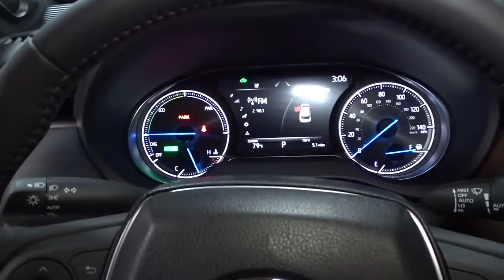2022 Toyota Venza Hillside, Newark, Union, Elizabeth, Springfield, NJ 220517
2022 Toyota Venza available in Hillside, New Jersey at Route 22 Toyota. Servicing the Newark, Union, Elizabeth, Springfield, NJ area.

The Smart Way To Buy! Are you tired of hidden fees and bogus rates ruining your search process? Now there's a way to avoid all of the nonsense. Introducing the smart way to buy from Route 22 Auto's. The advantages of the smart way to buy are endless. There is no pressure throughout your search. You can finally feel at ease when purchasing a car. Since there are no hidden fees, there are no surprises or gimmicks revealed when you finally make a decision. Route 22 Autos salespeople are direct and value your time, so there is no back and forth or confusion. They know it's necessary for you to feel comfortable during the buying process and want to be trusted. The smart way to buy is smart for a reason. The team at Route 22 Auto's does Internet research every day to discover the right price for you. They make sure to look at competitors' pricing and numbers from industry experts so you can feel confident that you're getting the best offer possible. The main factors that contribute to your final cost are market value, product availability, days' supply in the market and the product age, color and equipment. It's easy to feel secure with the smart way to buy. This Toyota includes: DOOR EDGE GUARDS (TMS) (PPO) PAINT PROTECTION FILM (TMS) (PPO) 50 STATE EMISSIONS ADVANCED TECHNOLOGY PACKAGE Variable Speed Intermittent Wipers Intermittent Wipers Heads-Up Display Rain Sensing Wipers ALL-WEATHER FLOOR LINERS PREMIUM PAINT ROOF RACK CROSS BARS (TMS) (PPO) Luggage Rack *Note - For third party subscriptions or services, please contact the dealer for more information.* Want more room? Want more style? This Toyota Venza Limited is the vehicle for you. You appreciate the finer things in life, the vehicle you drive should not be the exception. Style, performance, sophistication is in a class of its own with this stunning Toyota Venza Limited. Stylish and fuel efficient. It's the perfect vehicle for keeping your fuel costs down and your driving enjoying up. Navigate through all the icky weather with ease in this AWD-equipped Toyota Venza, and even get non-stop traction for your non-stop lifestyle! In addition to the amazing traction control, you may even qualify for an insurance reduction with this AWD vehicle.
Radio w/Seek-Scan, Clock, Speed Compensated Volume Control, Steering Wheel Controls and Radio Data System,Radio: Premium Audio w/Dynamic Navigation & JBL -inc: 12.3 touchscreen w/Intelligent Touch capacitive controls, AM/FM/HD Radio, 9 speakers w/subwoofer and amplifier, 1 USB and 1 AUX media port, 3 additional USB charge ports, Dynamic POI Search, Dynamic Voice Recognition, hands-free phone capability and music streaming via Bluetooth wireless technology, Android Auto, Apple CarPlay and Amazon Alexa compatible, SiriusXM w/3-month All Access trial, Connected Services - Safety Connect w/1-year trial, Service Connect w/10-year trial, Remote Connect w/1-year trial, Wi-Fi Connect w/up to 2 GB within 3-month trial and Destination Assist w/1-year trial, for details,Integrated Roof Antenna,Laminated Glass,Lip Spoiler,Tailgate/Rear Door Lock Included w/Power Door Locks,Body-Colored Power Side Mirrors w/Power Folding and Turn Signal Indicator,LED Brakelights,Clearcoat Paint,Steel Spare Wheel,Chrome Side Windows Trim and Black Front Windshield Trim,Variable Intermittent Wipers,Body-Colored Front Bumper w/Black Rub Strip/Fascia Accent and Chrome Bumper Insert,Wheels: 7 x 19 Alloy,Fixed Rear Window w/Fixed Interval Wiper and Defroster,Power Liftgate Rear Cargo Access,Headlights-Automatic Highbeams,Deep Tinted Glass,Auto On/Off Projector Beam Led Low/High Beam Daytime Running Auto High-Beam Headlamps,Roof Rack Rails Only,Black Bodyside Cladding,Body-Colored Door Handles,Black Grille w/Metal-Look Accents,Body-Colored Rear Bumper w/Black Rub Strip/Fascia Accent and Chrome Bumper Insert,Galvanized Steel/Aluminum Panels,Compact Spare Tire Mounted Inside Under Cargo,Perimeter/Approach Lights,Tires: P225/55R19 AS,Engine Immobilizer,Front Map Lights,Trip Computer,Delayed Accessory Power,Cruise Control w/Steering Wheel Controls,Trunk/Hatch Auto-Latch,Outside Temp Gauge,Power Tilt/Telescoping Steering Column,Cargo Space Lights,Glove Box,Digital/Analog Appearance,60-40 Folding Split-Bench Front Facing Manual Reclining Fold Forward Seatback Rear Seat,2 Seatback Storage Pockets,Memory Settings Include,Carpet Floor Trim,Leather/Metal-Look Gear Shifter Material,Day-Night Auto-Dimming Rearview Mirror,Perfor